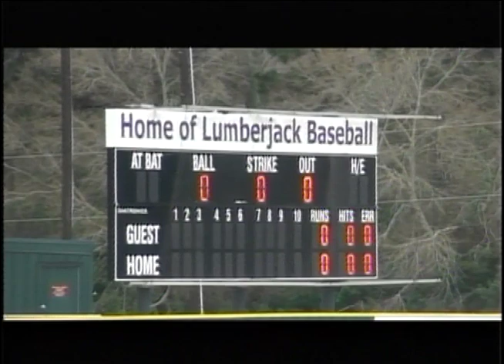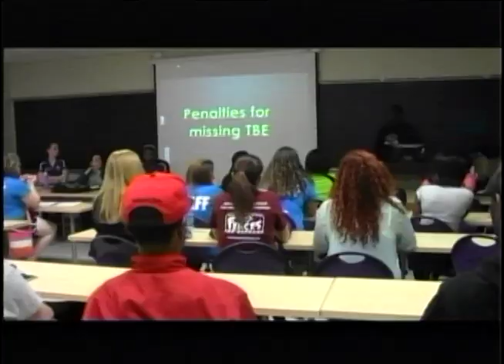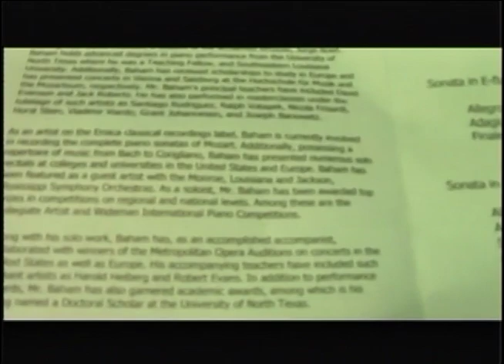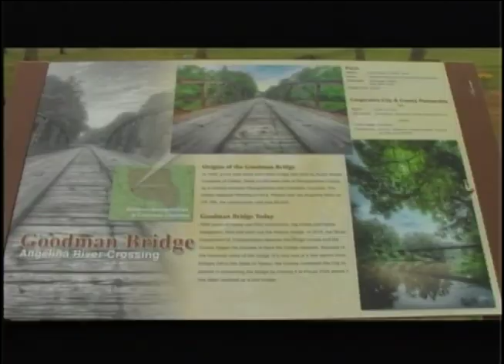SFA Now 3 20 14 Preston Dendy as anchor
First time ever being a anchor and my first live tv spot! enjoy!